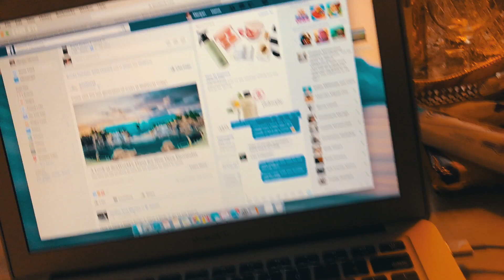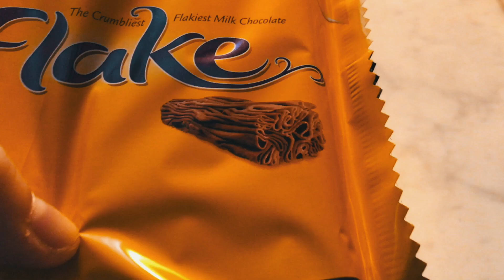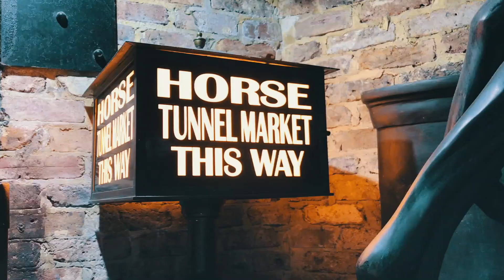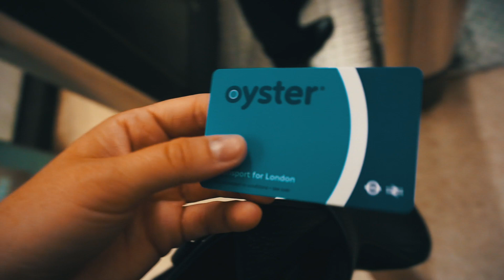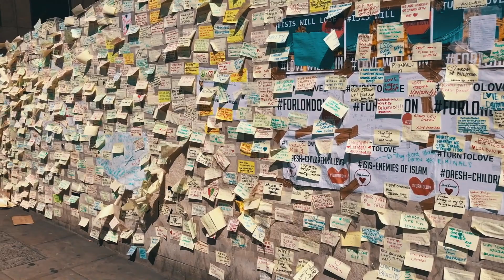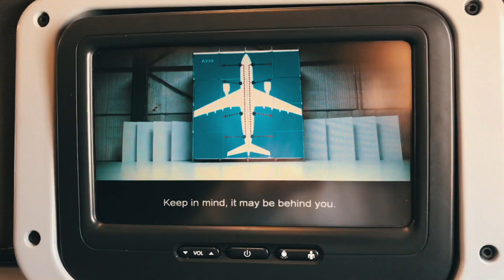THE END TO THE MOST AMAZING TRIP OF MY LIFE | LONDON VLOG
My last stop on my trip was London. It was such an amazing place to see, but very crowded! I had the greatest time of my life during these past 3 months and I cannot believe it is now over. I will never forget these amazing 90 days and I encourage anyone thinking of doing this kind if trip to just do it!